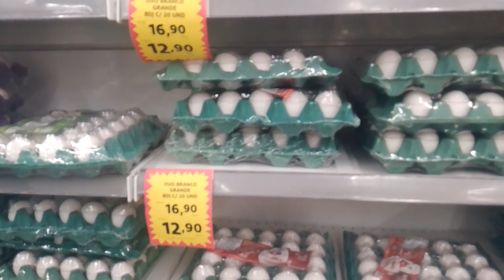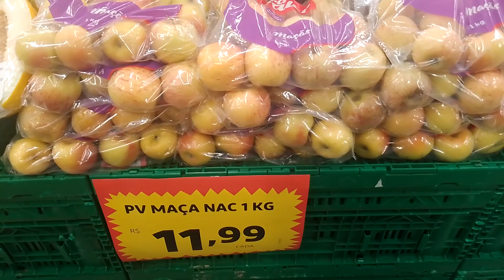Hortifruti Mercado Extra Ribeirão Pires #125 por esquento não se tem muitas promoções !!!